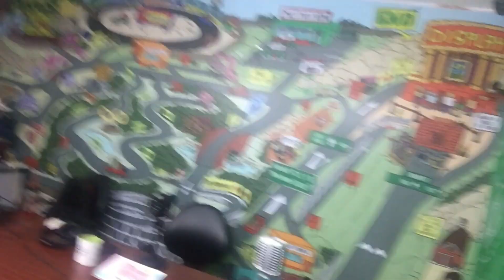Nagpatikim ako ng avocado graham sa mga boys at tour sa studio ng Lyfe digital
Hello po salamat sa lahat